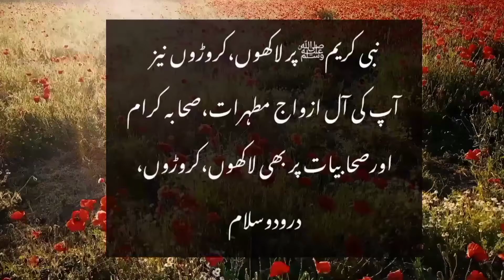Rabi ul Awal ki har raat ye 2 ism Mubarak parhlo||Farishta Rizq Dolat ly kar ayega